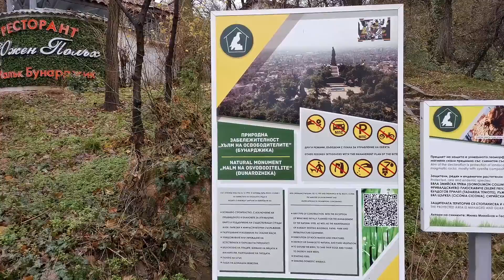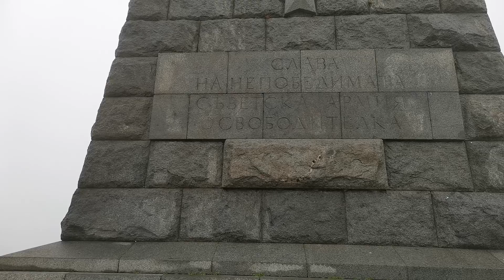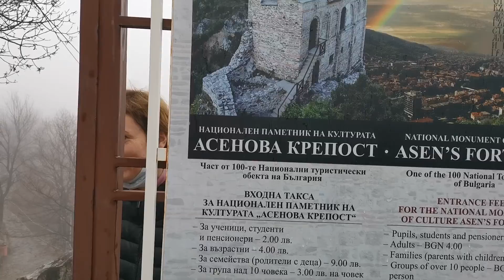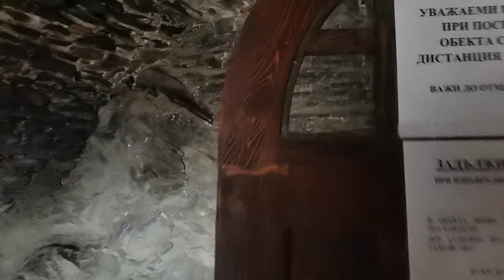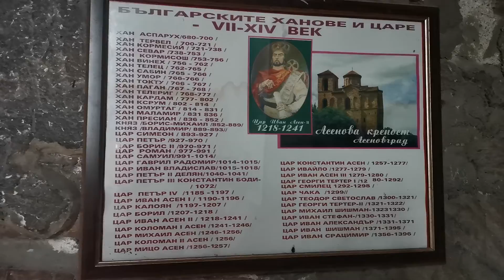Пловдив. Памятник "Алеша" и Асенова крепость.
В этом ролике мы Вам покажем панораму Пловдива с холма Освободителей, памятника Алеши. Увы, из-за тумана и ветра мы не можем полностью раскрыть весь пейзаж. Но зато атмосфера в Асеновой крепости увеличивается до предела... Очень красивые виды!